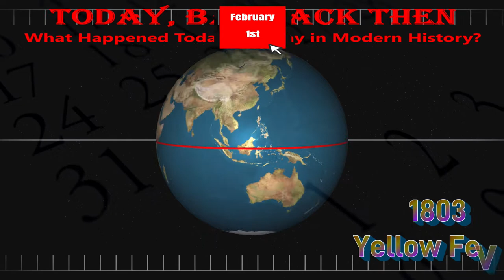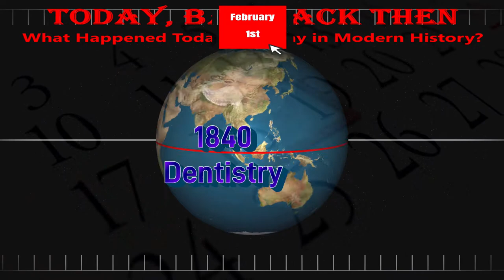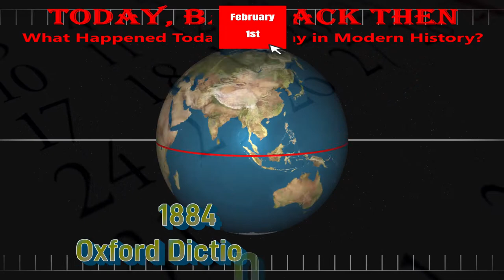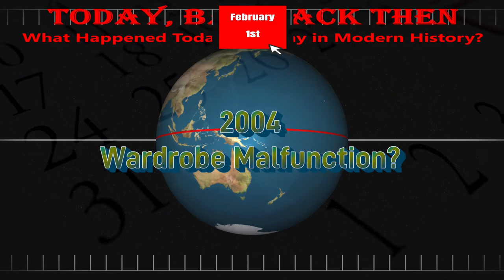Today, Back Then / What Happened on This Day? / Feb 1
Today we cover events throughout history that occurred on February 1st.
It's a fun trip - come along and LEARN SOMETHING NEW! When we are creating a video for you, we spend the majority of our time researching and confirming the facts we use, but sometimes it is possible for something to go wonky.  Just a "heads-up"... Did you find my mistake?  What was it?